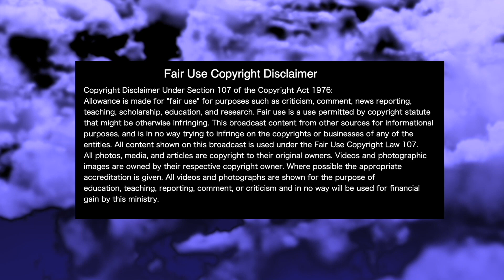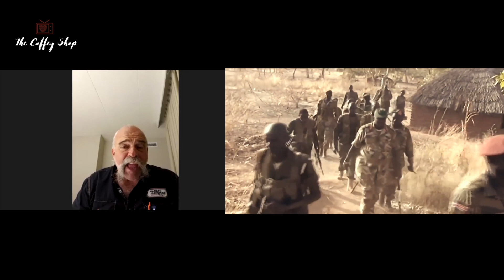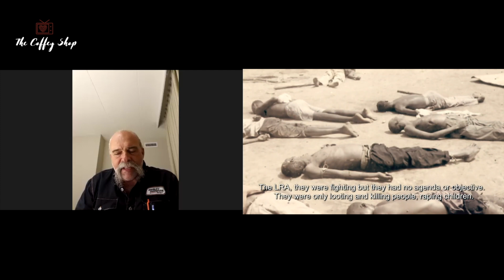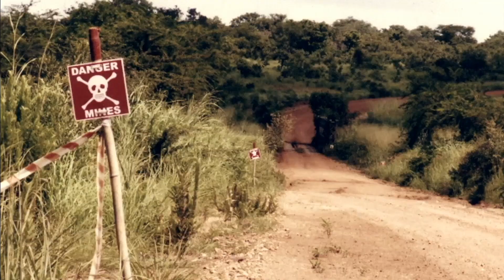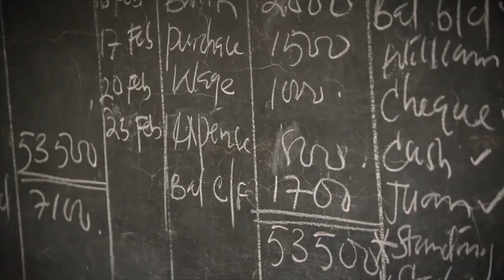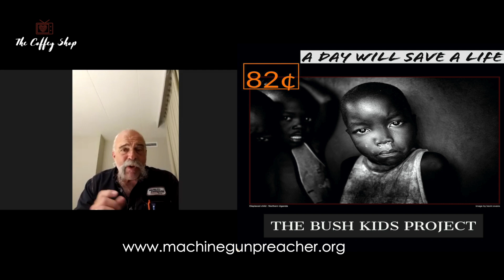Machine Gun Preacher || The Coffey Shop || Paige Coffey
He is the one who others thought would never amount to anything, but GOD proved them all wrong! The man who realized he was called to fight fire with fire! Locked and loaded with a machine gun in one hand and a bible in the other, Sam Childers.
Experience the raw interview of real-life action star Sam Childers, the "Machine Gun Preacher," whose 2010 Hollywood film exposed the horrors of the Sudanese conflict and their war on children. Sam's lifelong calling was to give up his American dream and follow the call God placed on his heart to help those who can't help themselves. This edgy, heartfelt and humorous interview will draw you into the conflict and give light to the plight of children around the world and our response as Christians to Sam's fight.